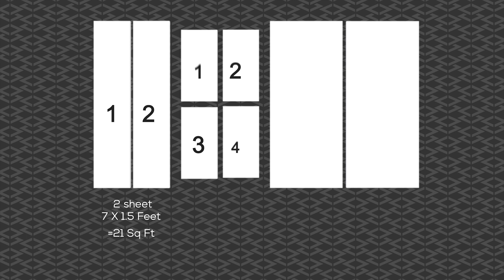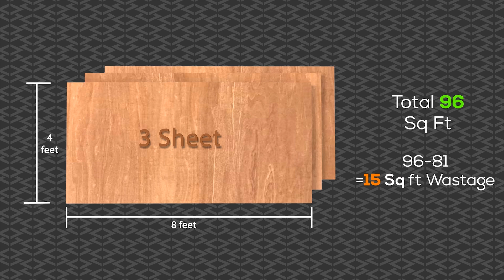Amulya WPC - 6 Feet Wide WPC BOARD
Project :- Amulya WPC - Lead Free Board Ad

AniEffects Media Works